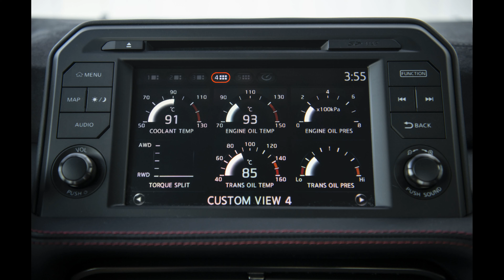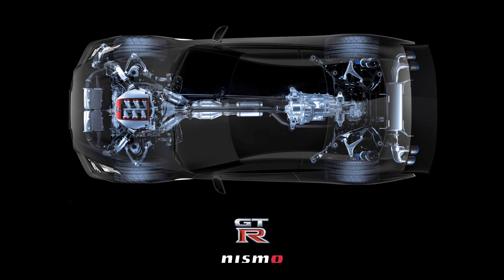Nissan GT R Nismo 2020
2020 Nissan GT-R NISMO